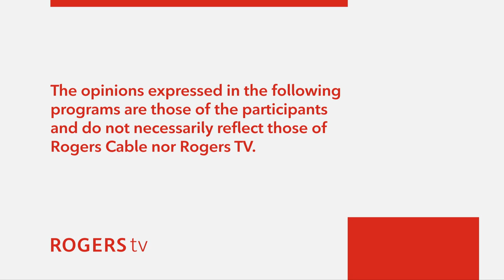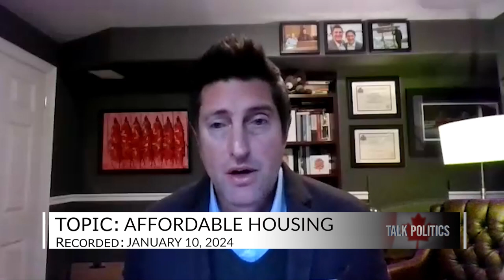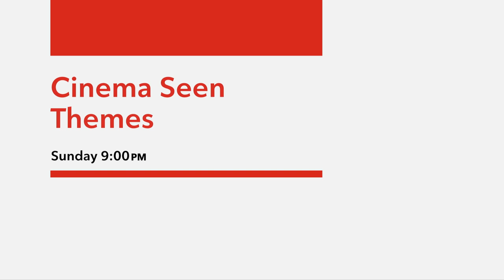Talk Politics - Whitby MP Ryan Turnbull - January 10, 2024 | Rogers tv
Host Debra Hutchison talks to Durham Region politicians at the federal, provincial and municipal levels about the issues that mean the most to you. Whitby MP Ryan Turnbull.